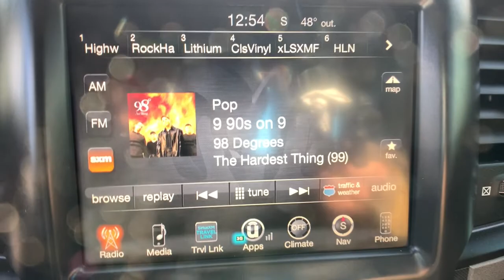2017 Ram 1500 Denver, Littleton, Aurora, Parker, Colorado Springs, CO R634901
Granite Crystal Metallic Clearcoat Used 2017 Ram 1500 available in Denver Colorado at Brandon Dodge. Servicing the Littleton, Aurora, Parker, Colorado Springs, CO area.

Brandon Dodge
5600 S Broadway

Recent Arrival! Certified. CARFAX One-Owner.1500 Rebel, 4D Crew Cab, HEMI 5.7L V8 Multi Displacement VVT, 8-Speed Automatic, 4WD, Granite Crystal Metallic Clearcoat, Black w/Cloth Bucket Seats or Leather Trimmed Bucket Seats, Aluminum Wheels, Auto-Dimming Exterior Mirrors, Auto-Dimming Rear-View Mirror, Backup Camera, Bluetooth, Customer Preferred Package, Driver Confidence Package, Dual Rear Exhaust w/Bright Tips, Exterior Mirrors Courtesy Lamps, Exterior Mirrors w/Supplemental Signals, Flat Black 5.7L Hemi Badge, Flat Black Ram 1500 Badge, Glove Box Lamp, GPS Navigation, Leather Seats, LED Bed Lighting, Luxury Group, Navigation System, Off Road Package, Overhead Console w/Garage Dr Opener, Performance Package, Popular Equipment Package, Power Heated Fold-Away Mirrors, Power Mirror Package, Power Package, Power-Folding Mirrors, Protection Group, Quick Order Package 26W Rebel, Ram Glove Box Badge, Rear Dome w/On/Off Switch Lamp, Remote Start, Safety Package, Security Package, Sun Visors w/Illuminated Vanity Mirrors, Tow Package, Underhood Lamp, Universal Garage Door Opener.Certification Program Details: Dealin Doug Certified Advantage Pre-Owned Vehicle offers either a 12 Month/12,000 Mile or a 3 Year/100,000 mile Limited Powertrain Warranty. Our 12 Month Certification begins on the vehicle purchase date and continues up to 12 months or 12,000 miles in addition to the odometer at time of purchase. Or, our 3 Year/100,000 mile certification continues up to 3 years from the purchase date or when 100,000 miles is reached on the odometer, whichever occurs first. Our 3 Year 100,000 certification Includes 24/7 emergency roadside assistance. Please ask for details, restrictions may apply.GREAT NEWS for you if you're looking for peace of mind when buying a used vehicle. Ask about NEW Dealin' Doug CERTIFIED PRE-OWNED Program! Certified Pre-Owned vehicles have been through our service department for a complete system check and meet the requirements to be covered. This Warranty has many advantages including our One Year Sign and Drive Roadside Assistance, Rental Allowance for $35 Per Day and Up To 10 Days, $75 Towing Reimbursement, and Trip Interruption $75 Per Day Up To $375 Per Occurrence.